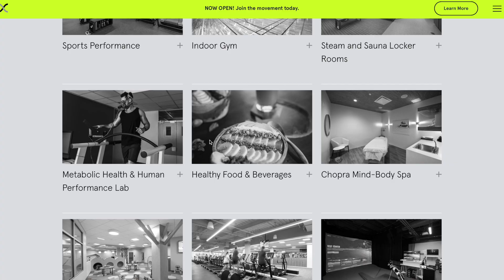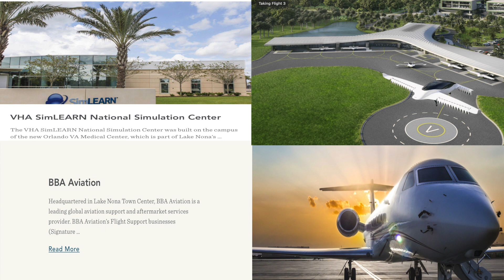Lake Nona Florida Update | Disney Campus, Laureate Park & More!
In todays video I dive back into the rapidly growing area of Lake Nona. A lot of you found me from my "Moving to Lake Nona" video and quite a bit has changed since then. From the town center slowing building up, to Disney with their new campus, Lake Nona's real estate market heating up with the addition of homes for sale in Laureate Park and others, Tavistock is surely doing a great job of creating a live, play and work lifestyle.

If you're interested in moving to the Lake Nona are or anywhere in Orlando, I would love to be your real estate advisor throughout that process.